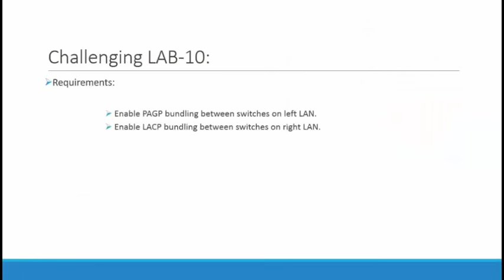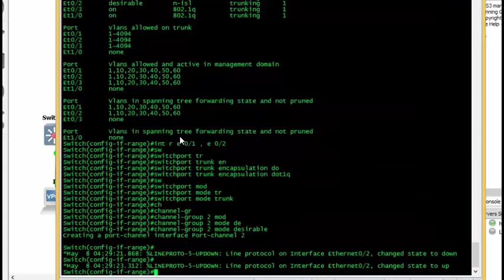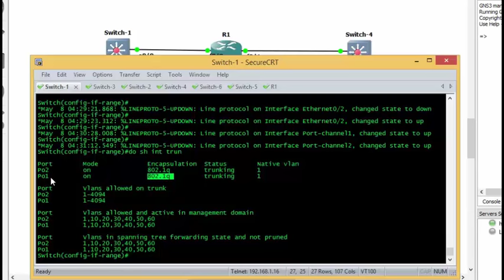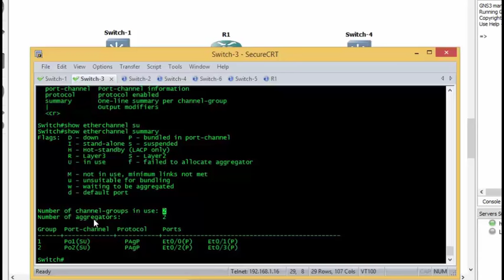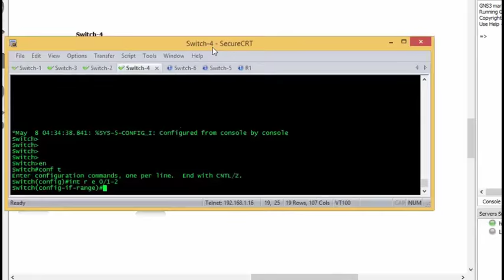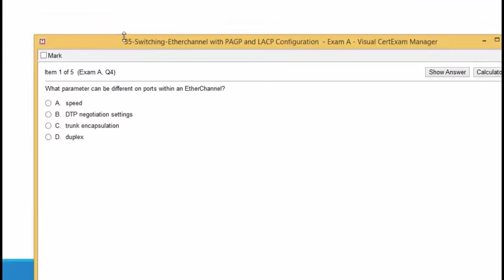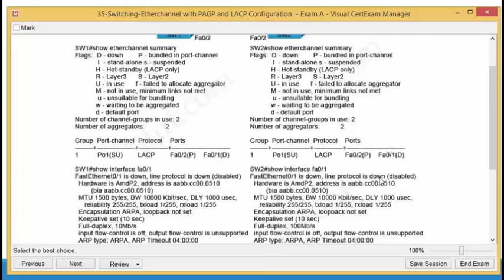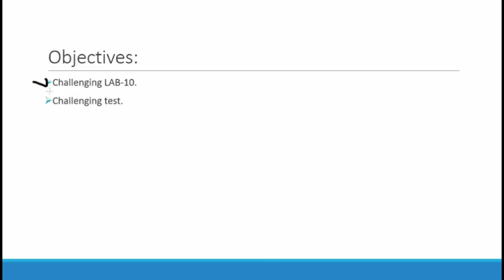36-Switching: Etherchannel with PAGP and LACP Configuration